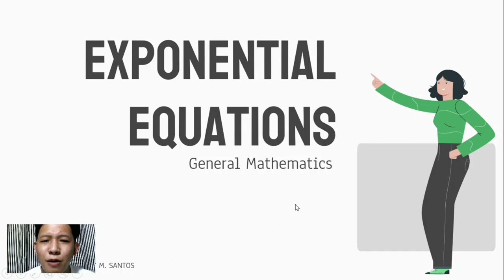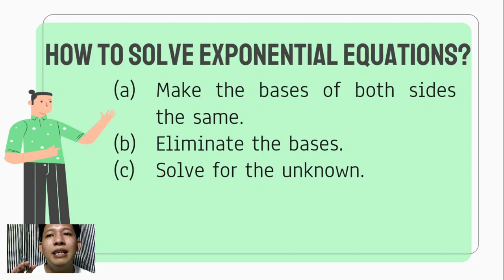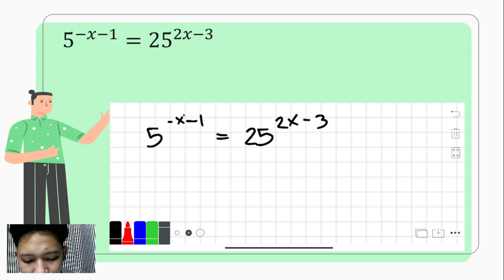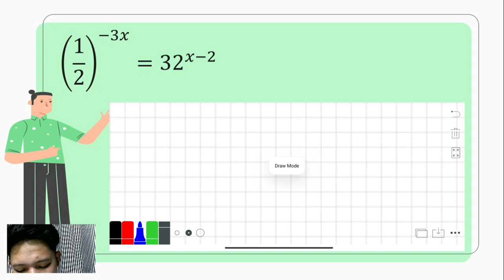Solving Exponential Equations | General Mathematics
This video explains the process on how to solve exponential equations. It also contains several examples illustrating the process.